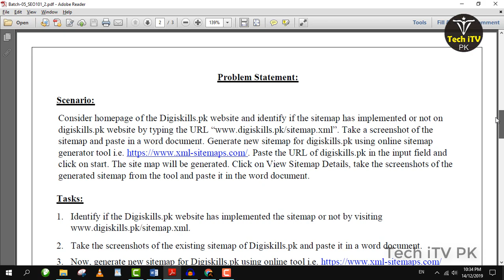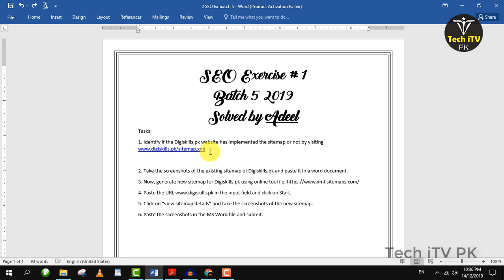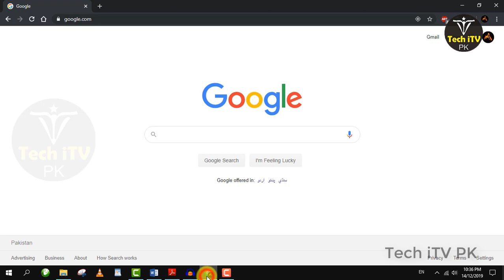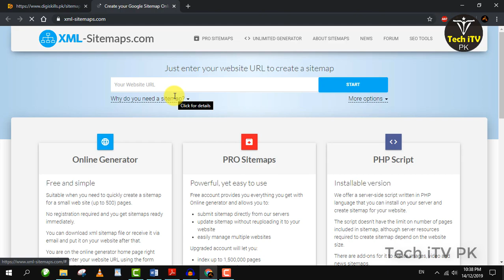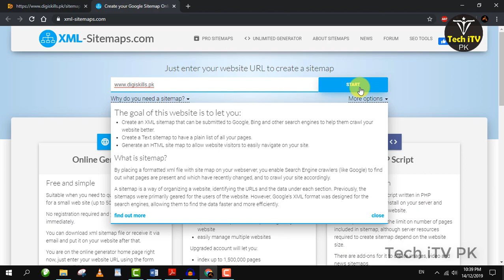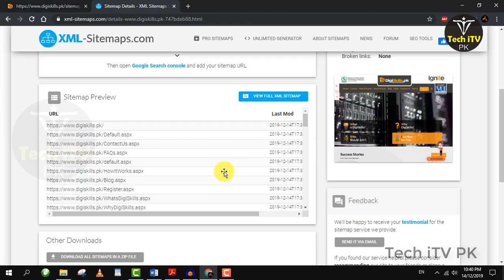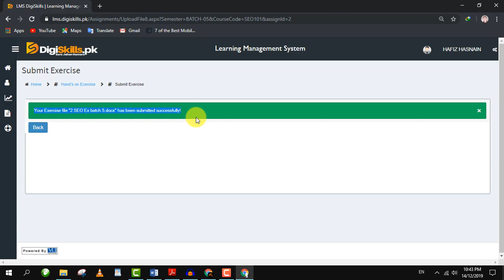SEO exercise 2 batch 5 2019 | Digiskills | Tech iTV PK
Digiskills seo exercise no 2 batch 5 2019
SEO exercise 2 batch 5 2019 solved